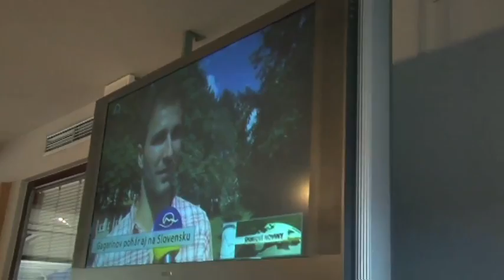День с Кубком: Доминик Граняк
Кубок Гагарина побывал в словацком городе Тречин, куда его привез защитник московского "Динамо" Доминик Граняк.